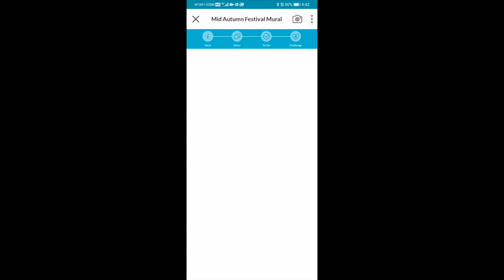Travel Guide To Chinatown Singapore | Locomole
🤳Video designed and developed by Keldrick Tan Jun Wei, Ling Li Yin, Arienne Koh, Jolene Sim, Raymond Leow, Cheryl Hau, Chung Mei Shan, Melody from the Singapore Management University.

📱Download LocoMole App for free and start your budget travel with your mobile device. Available on Apple App Store and Google Play Store.

🔴Key features of LocoMole App:
1️⃣Interactive self-guided mobile walking tours (explore on your own with your mobile device, LocoMole App is your personal digital guide)
2️⃣Over 70 mobile trails covering more than 750 places in Singapore, Malaysia , Sri Lanka and Israel, designed by local heritage and technology experts, LocoMole App is a multiple award winner 🏆for Best Travel App in Immersive Media.
3️⃣ Get tips on things to do or local food to try on a budget
4️⃣ Find your way using the route plotting or Augmented Reality wayfinding features
5️⃣Search for halal eateries, discounts, and amenities near you as you scan your surrounding using Augmented Reality.
6️⃣ Scan the street arts and murals to see them come alive with stories behind places.
7️⃣Take unique photographs with iconic local 3D AR Capture your unique travel memories with 3D AR features